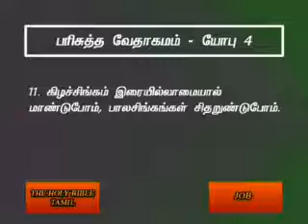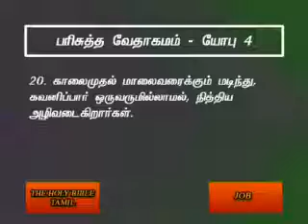Job 4 Tamil Video Bible